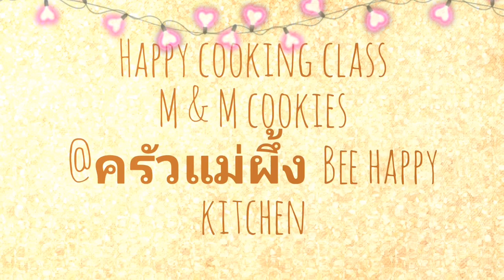ทำคุ๊กกี้ง่ายๆอร่อย กิจกรรมวันหยุดสุดฟินทำคุ๊กกี้เนยหน้าช็อคโกแลต M&M |M&M cookies tasty|ครัวแม่ผึ้ง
วิธีทำคุ๊กกี้ง่ายๆอร่อย กิจกรรมวันหยุดสุดฟินทำคุ๊กกี้เนยหน้า M&Mกัน |M&M cookies tasty|ครัวแม่ผึ้ง